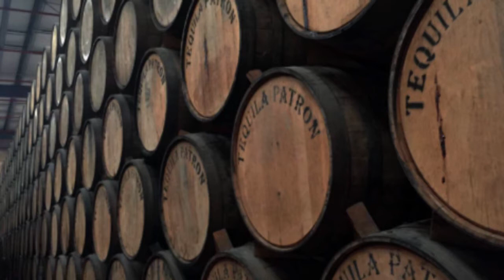Tequila Patrón, un premium que va por la conquista de México